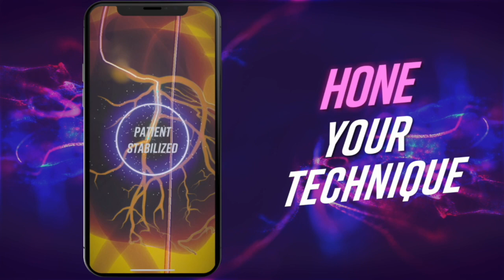Cardio Ex: Cardiology Reimagined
Enter the world of cardiology reimagined as a video game. Diagnose and treat diseases from common to rare and complete heart-pumping procedures within Cardio Ex’s vivid vasculature. This winning combination of clinical and procedural gameplay brings you back to what you love about practicing medicine and delivers critical information that keeps you performing at the top of your game. Earn free CME and explore achievement goals, premier content, and fun rewards that bring new energy to your expertise. Download Cardio Ex FREE from the App Store and Google Play, and start playing today